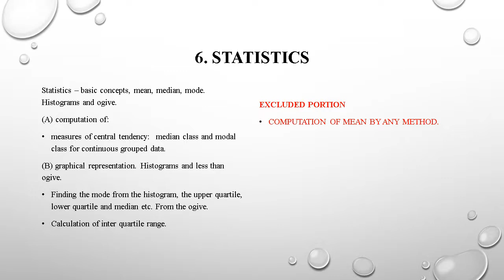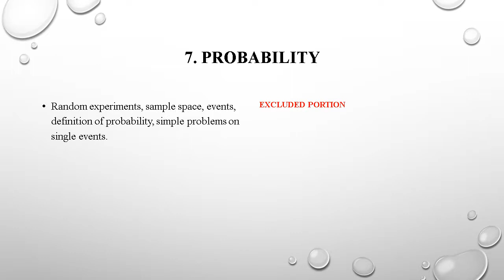ICSE mathematics 10th reduced syllabus 2021- 2022 exam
reduced syllabus of ICSE mathematics 10th